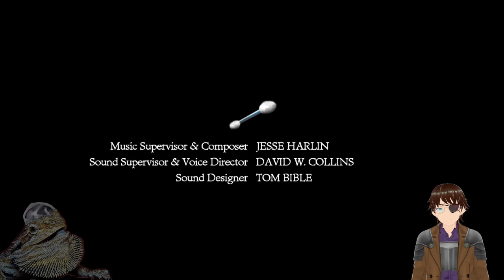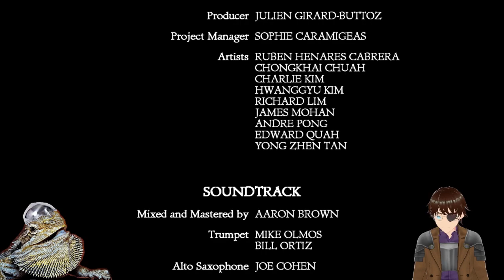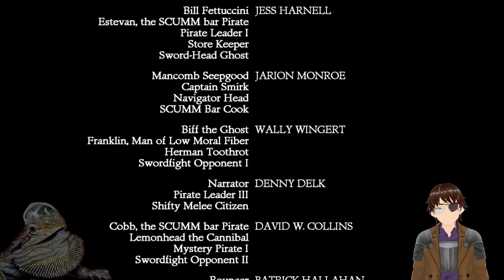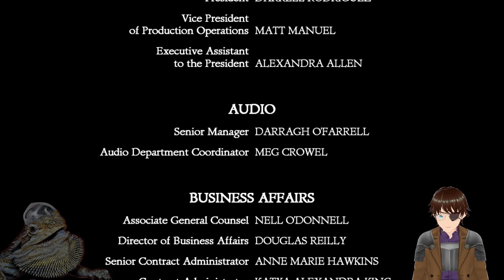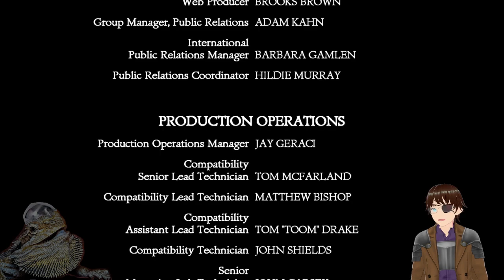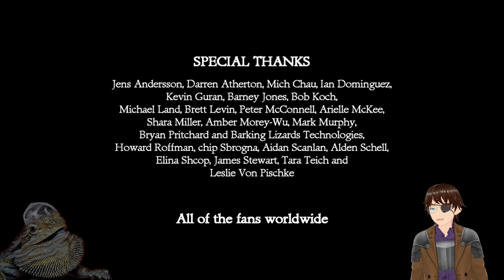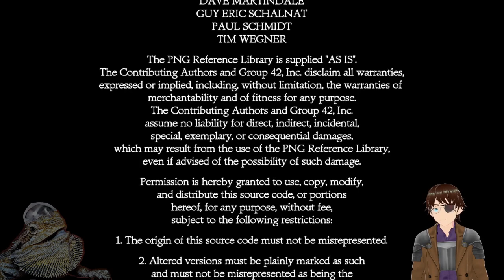The Secret of Monkey Island Special Edition #3